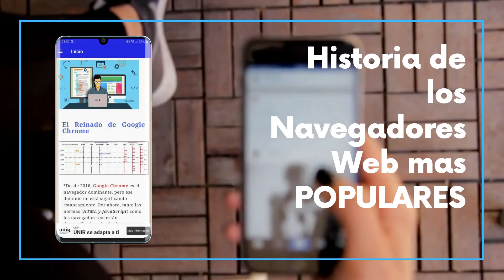Computación Basica Curso Gratis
El curso tiene como objetivo ser un manual de computación para ayudarte a ganar habilidad informática y como primer paso convertirte en un usuario avanzado en computación, lo cual te servirá para tu vida diaria, para tus estudios y para el trabajo.

🔵 Curso de Informática Básica Gratis, te ofrece estudiar computación e informática usando las tecnologías de la información y comunicaciones, cubriendo desde el aprendizaje básico del uso de la computadora, hasta el manejo y aplicación de software especializado, acorde con las últimas tendencias tecnológicas, incluido Internet.

Necesitas un curso corto y sencillo de entender con una buena utilidad de computación?
Entonces descarga esta aplicación totalmente gratuita.

Ahora podrás descargar una aplicación de computación básica en donde te mostraremos desde como puedes usar una computadora, y hasta aprender como navegar en Internet.

Conocerás las partes que forman el ordenador o computador y como funcionan cada una de sus partes.

Descarga la aplicación del Curso de Informática Básica Gratis y aprende fácilmente